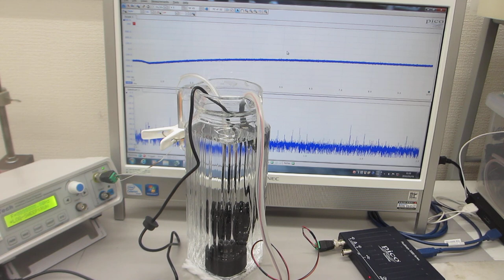超音波加湿器（１．７ＭＨｚ １５Ｗ）の利用技術（音響流のコントロールによるメガヘルツの超音波洗浄）